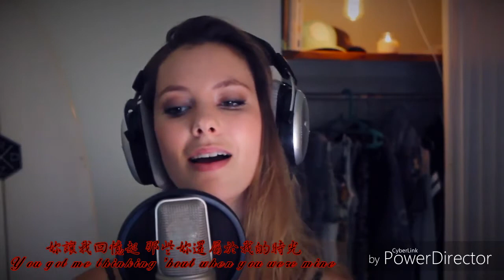Attention引人注意-Romy Wave(Charlie Puth) 中文翻譯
最近超多歌手出新歌啦👏
這首是我個人覺得最洗腦的
原唱Charlie的假音超讚
剛好Romy有翻唱就翻譯了也很不錯聽👍

補充: I know that dress is karma,perfume regret
這兩句真的不太好翻
詞很簡單但是要表達的意思蠻長的
它的意思應該是女孩故意打扮的很漂亮
讓男生覺得後悔 覺得這是因果報應
因為自己沒有把握住她

影片翻譯的初學者請見諒😅
如果有更好的翻譯都可以告訴我
用手機製作 有些英文字母跑掉是因為字體的關係 還有請忽視浮水印🙇

⚠我並不擁有這個影片和音樂 我只是把它翻譯成中文